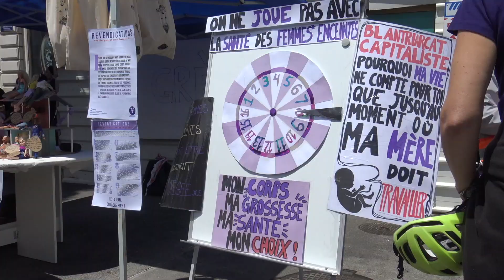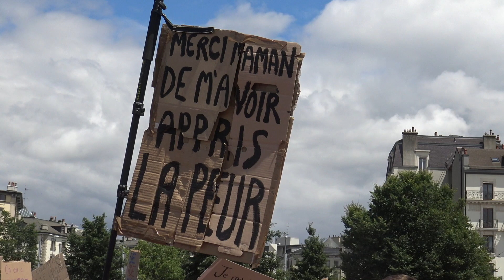Genève - Grève des Femmes - 14 Juin 2020 - Canal 29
Plus de 2.000 personnes sur la plaine de Plainpalais pour l'édition 2020 de la grève des femmes qui avait mobilisé en 2019 un demi-million de personnes en Suisse.
Ambiance de la mobilisation avec les caméras de notre chaîne.